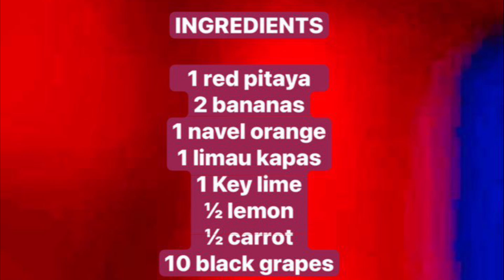JUICE OF THE DAY | Thursday, 18 July 2024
INGREDIENTS

1 red pitaya
2 bananas
1 navel orange
1 limau kapas
1 Key lime
½ lemon
½ carrot
10 black grapes